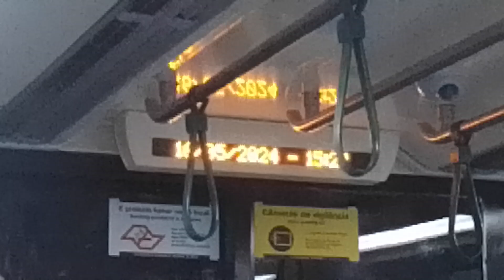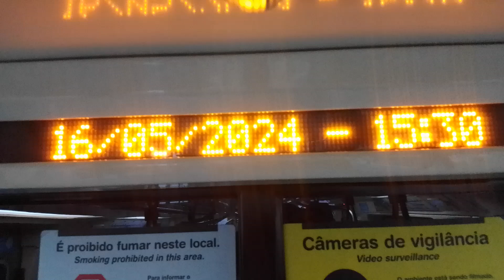trecho completo entre vila Madalena e clínicas linha 2 verde do metrô